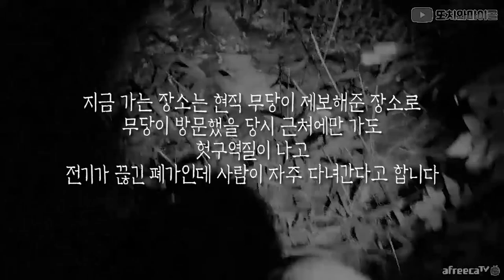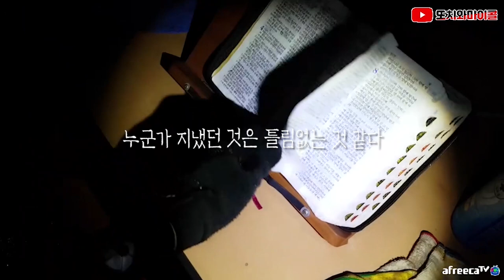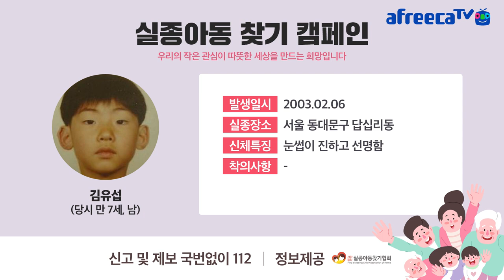[ENG SUB] 흔적만 남은 칼, 등 뒤를 조심하라